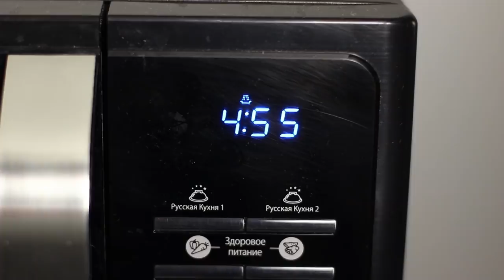13 BRICOLAGES INCROYABLES AVEC DE LA COLLE CHAUDE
Ton pistolet à colle chaude est resté trop longtemps sur l'étagère? Il est temps de changer tout ça! Plus vite, prends-le dans tes mains et commence à faire de super bricolages. Et si tu es à court d’idée, choisis l’une de nos 13 astuces dans notre nouvelle vidéo Troom Troom!

Matériel:
• Pistolet à colle chaude
• Papier sulfurisé
• Vernis à ongles
• Marqueur
• Crayon
• Poinçon
• Peintures acryliques
• Corde
• Paillettes
• Broche
• Feuille de caoutchouc mousse
• Perles
• Moules à glace
• Bâtons de colle thermofusible
• Micro-ondes
• Papier carton
• Verre
• Oeuf
• Fermoir de boucles d'oreilles
• Tube de dentifrice
• Cadre
• Eponges en mousse
• Brosses
• Ruban de satin
• Couteau